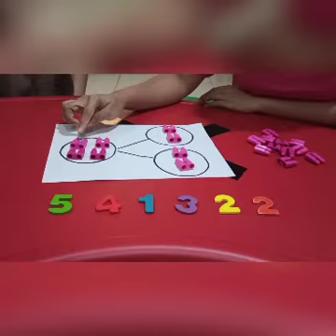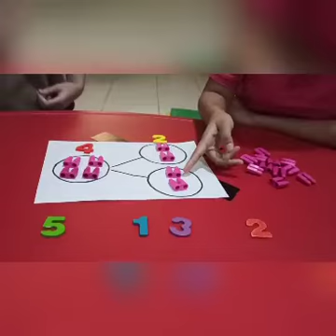FUN MATH_Number Bonds